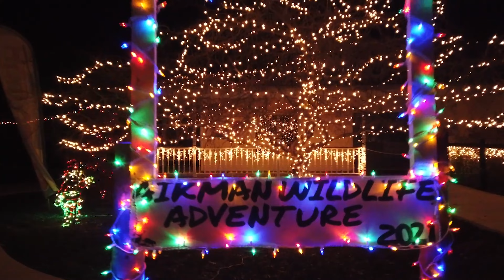Pathway Of Lights 2021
It's becoming that magical time of the year again! ❄️🍪 Be sure to keep up your holiday tradition and swing by our annual Pathway of Lights. We turned our walk through side of the park into a Christmas Wonderland! From 5:30-8 pm every Saturday before Christmas we will have our light show open to the public. Entry will be by donation, and we will have cookies and hot cocoa available for purchase. Our Museum of Prehistoric Life will be open for separate entry as well. As well as on December 18th, we have Santa Claus scheduled to make an appearance... 🎅